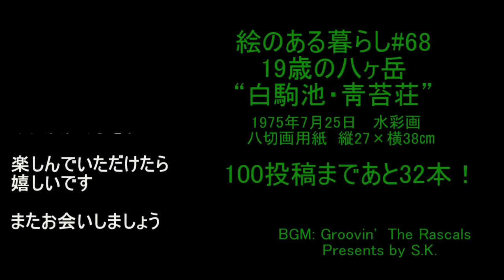絵のある暮らし 19歳の八ヶ岳“白駒池 靑苔荘” ようこそわが家へ！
こんにちは
46年前の7月25日、ワンダーフォーゲル部の夏合宿で描いた最後のスケッチ、3枚目です。
八ヶ岳を南から北へ縦走し、白駒池のほとり、靑苔荘まで来ました。
北八ヶ岳には天狗岳、縞枯山など、2000～2500ｍの山が緩やかに連なり、その間に池が点在しています。

縞枯山は名前通り、100年から300年の周期で、山肌の樹木が縞状に枯れ、枯れた場所に新しい芽が育ち、世代交代を繰り返します。
これは蓼科山や茶臼山などでも見られる自然現象です。

北八ヶ岳の樹々は、緑のダムになって苔を養い　深く静かな森を育んでいます。
ここには500種類近い貴重な苔が自生し、カモシカも生息する原生林です。
森閑とした樹々の下に厚い苔の絨毯が広がる様子は、まるで獅子神の森のようでした。

白駒池のそばに建てられた靑苔荘。
初代の小屋主は、池周辺の伐採計画を阻止した森林組合員だそうです。
原生林と苔の森を守るため、伊勢湾台風（1959年9月）の被害にあった倒木を現地で加工しながら建てた山小屋が青苔荘(せいたいそう）。
1963年からテントに寝泊まりしながら、ほとんど人力で建設したそうです。

冬には池が凍り、池の真ん中で満天の星空を眺められるとか。
天気も回復し、間もなく夏合宿も終了です。

19歳の八ヶ岳“白駒池・靑苔荘”はいかがでしたか。
絵のある暮らし 19歳の八ヶ岳“白駒池 靑苔荘” ようこそわが家へ！ ＃68 あと32本
1975年7月25 PM3:30～5:00
水彩画　八切画用紙　縦27×横38㎝

Time Peace (The Rascals' Greatest Hits) 1968
Presents by S.K.